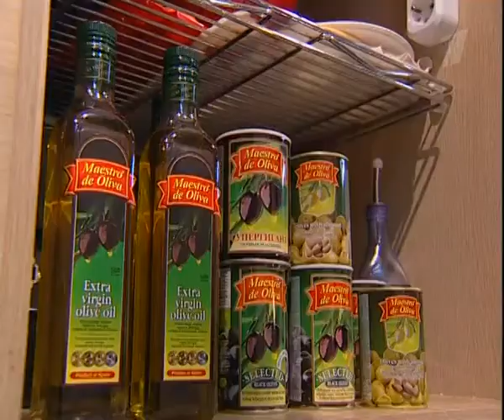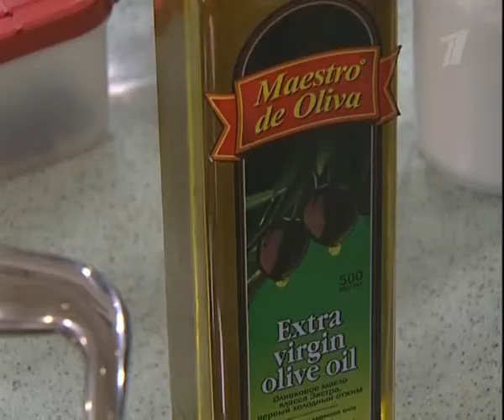Смак с Максимом Леонидовым. Баранина с овощами и лапшой в воке.